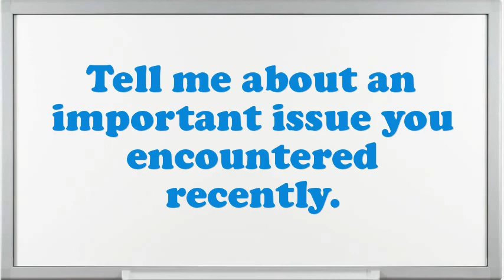Teacher Kindergarten interview questions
Interview Questions for Teacher Kindergarten.What are you doing if you worked as an Teacher Kindergarten?What are the potentials of an elegant Teacher Kindergarten?Illustrate few exemplars of companionship as an Teacher Kindergarten.What was the critical condition you have experience as an Teacher Kindergarten?What achievements have you gained working as an expertise Teacher Kindergarten?Why do you think you are eligible for the position of Teacher Kindergarten?Give me an example of a stressful condition for Teacher Kindergarten?How many projects simultaneously you have worked as an Teacher Kindergarten?10 popular interview questions, commonly asked interview questions, first job interview questions,